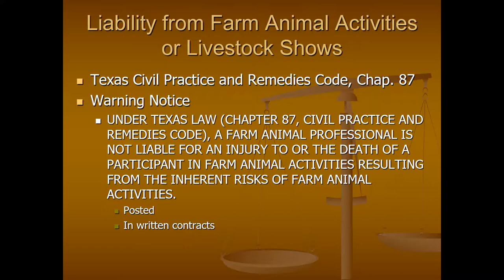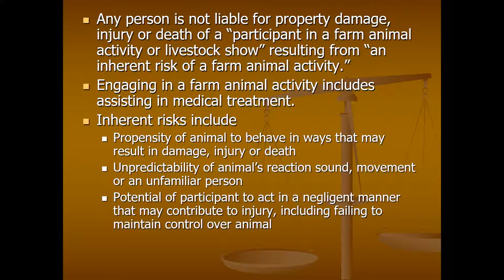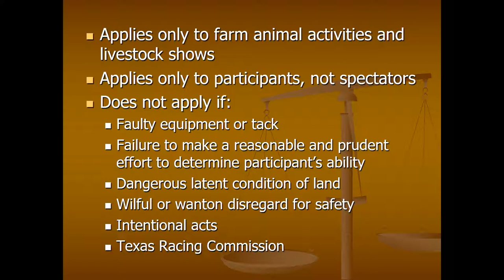Animal Chiropractic 2018 - part 11